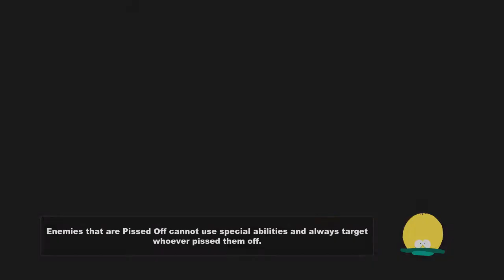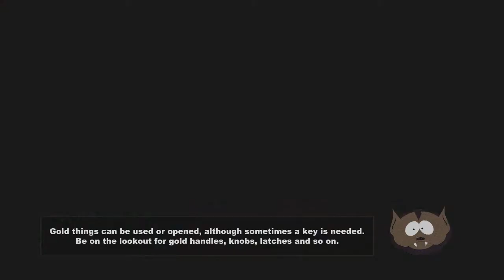Kanadan puolipäinen valtakunta - #10 - South Park: The Stick of Truth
I don't claim any use to music, images or characters used in my videos.

Musiikki videoissani:
(Tarvittaessa luvat kysytty biisien käyttämiseen)

Yleinen intro:
Falkkone - "[Metal Cover] Kill la Kill ED - Gomen ne, Iiko ja Irarenai. (ごめんね、いいコじゃいられない。)"